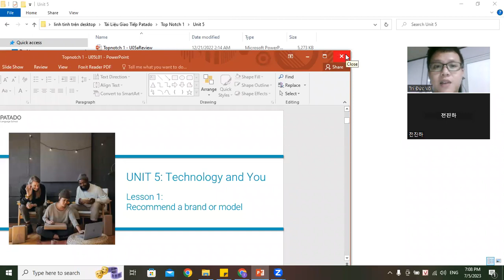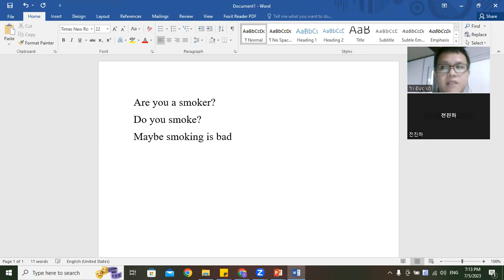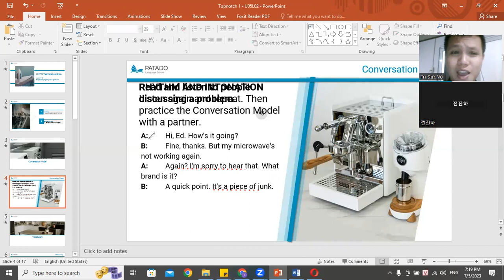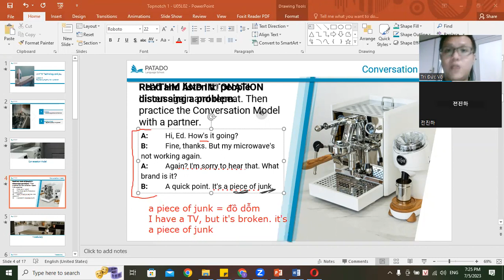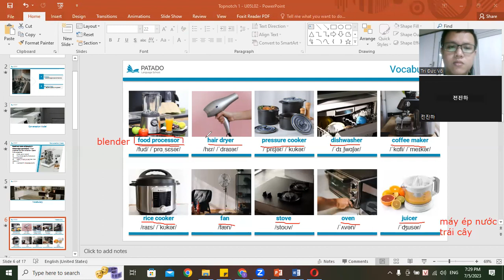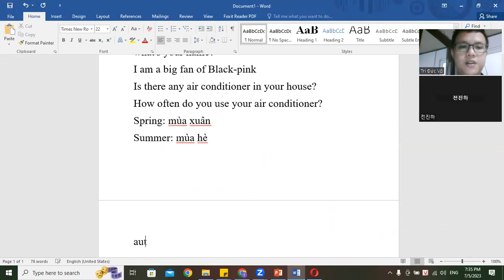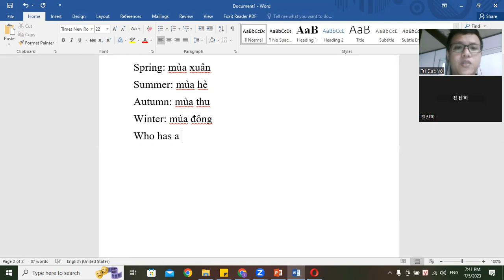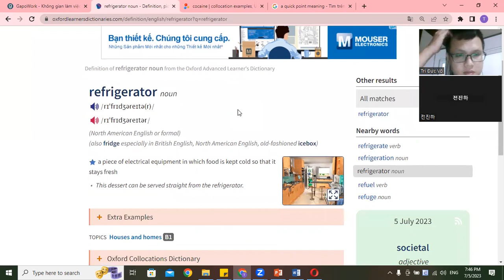5072023 TN1U5L2 (1)